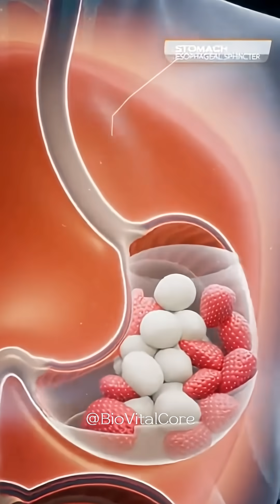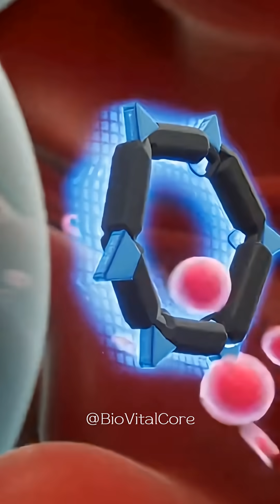What White Strawberries Do Inside Your Body 🍓🔥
White strawberries
Shiroi ichigo digestion
Digestion explained
MBBS medical animation
Cinematic digestion
Human body IMAX
Food breakdown animation
Strawberry digestion
Medical student shorts
Pancreas insulin animation
Mitochondria ATP
How digestion works
Anatomy education
Science shorts
Ultra realistic digestion